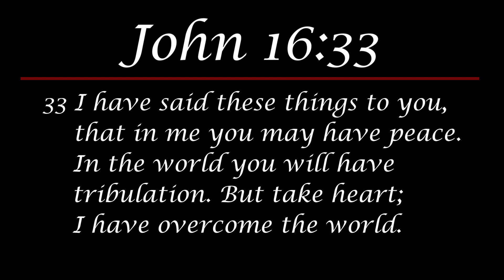Children's Sermon - June 7 2020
In this week's Children's Sermon, Dr. Thomas shares John 16:33.